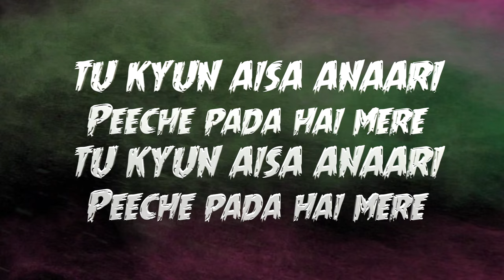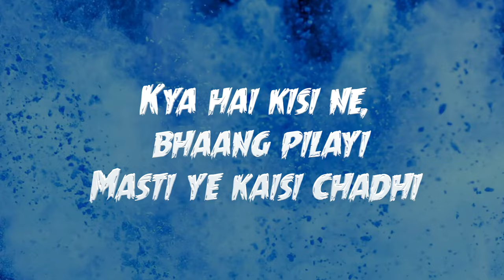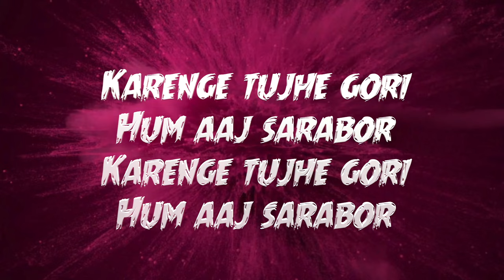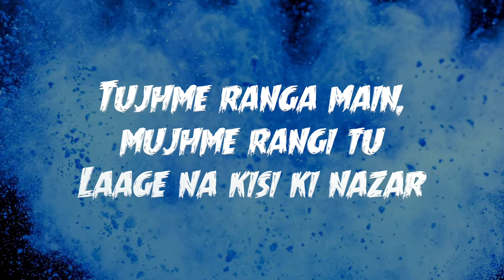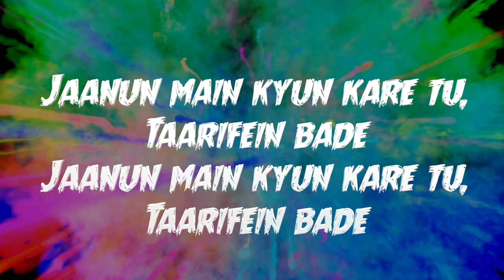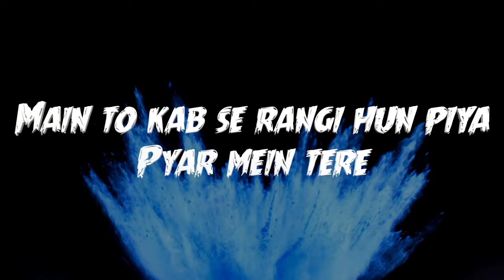Kaahe ko rang daare | Meerra Chandrra | Kiran Krishnamurthy | lyrical track with female voice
Hi everyone! This is a lyrical track of Kaahe ko rang daare. You can sing and post this Holi song in your voice. Please don’t forget to tag me and share the song with me. I’m available on